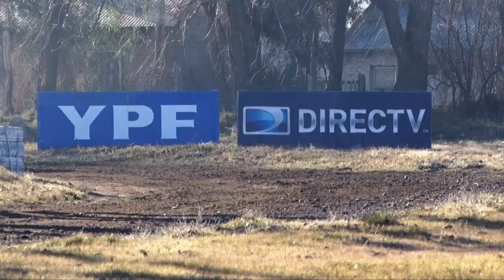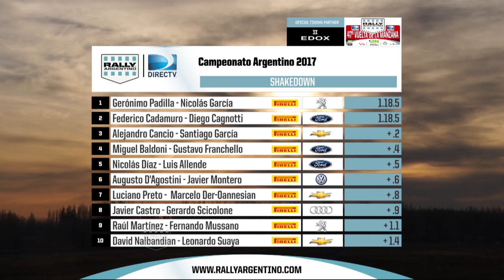Shakedown Rally Vuelta de La Manzana 2017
Poné play y no te pierdas el clip con todo lo sucedido este viernes durante el shakedown que se realizó en el Autódromo Ciudad de General Roca.